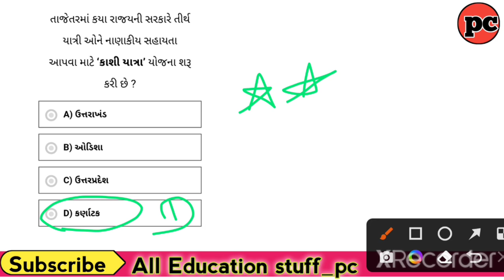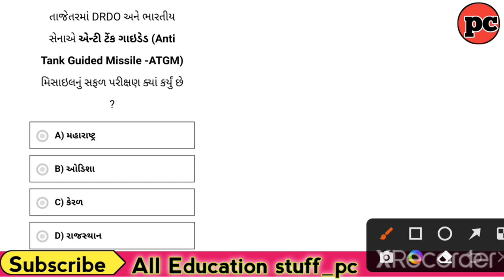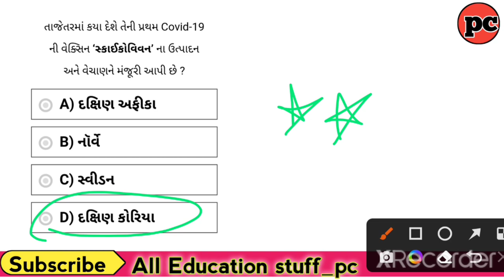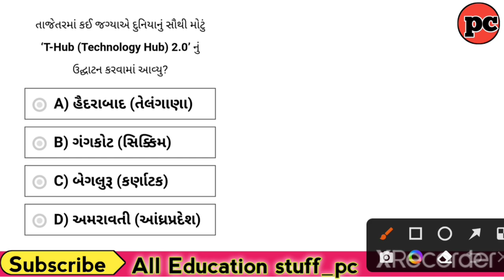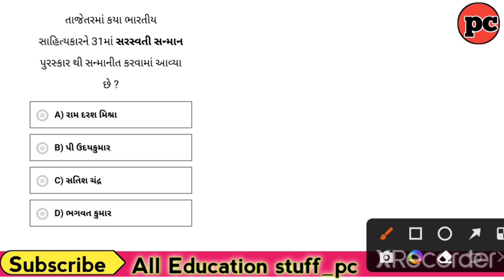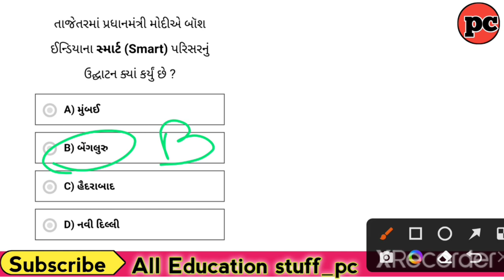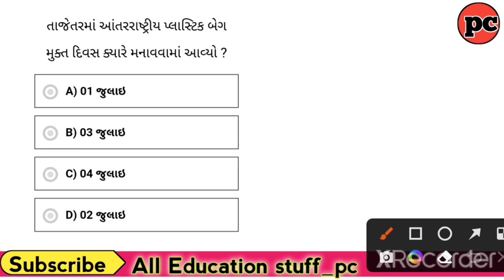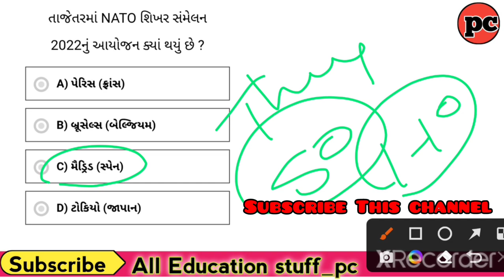July Current affairs || જુલાઈ મહિનાનું કરંટ અફેર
talati special current affairs
July Current affairs
Last 6 Mount current affairs

talati bharti,
talati and talati,
talati apply online,
talati angel academy,
talati all paper solution,
talati and junior clerk best book,
talati bharti form,
talati banane ka tarika,
talati bharti latest news documents,
talati cut off 2017,
talati cut off 2022

dr abhay talathi,
talati exam syllabus,
talati exam syllabus 2022 in gujarati,
talati form kaise bhare,
talati form kaise bhare 2022,
talati form last date 2022,
zinc talatin,
zin fi talatin,
talati gujarati grammar,
talati gujarat,
talati gyan academy,
talati gujarati sahitya,
talati gujarati vyakaran syllabus,
g k gujarati talati,
talathi hall ticket,
talathi history questions,
talati handicap,
talati information,
talati in gujarat,
talati in english grammar,
talati itihas,
talathi imp question 2022,
talati junior clerk bharti 2022,
talati junior clerk paper solution,
talati junior clerk preparation,
talati jobs in karnataka 2022,
talati junior clerk preparation 2022,
talati kam mantri old paper,
talati kam mantri exam date 2022 in gujarat,
talati kam mantri ka form kaise bhare,
talati kam mantri form kevi rite bharvu,
talati kam mantri 2021 syllabus,
g k talati
talati syllabus 2022
talati form kevi rite bharvu jillaa
talati form kevi rite bharvu

bin sachivalay paper
bin sachivalay syllabus 2022
bin sachivalay
bin sachivalay exam newVs
bin sachivalay call letter 2022
bin sachivalay angel academy
bin sachivalay english grammar
topic
બિન સચિવાલય સ્પેશિયલ
બિન સચિવાલય મોડેલ પેપર
Bin sachivalaya important
Bin sachivalaya important question
Bin sachivalaya model pepar 2022
Bin sachivalaya model pepar 2020
Bin sachivalaya old model pepar
બિન સચિવાલય નો સિલેબસ
બિન સચિવાલય ના જૂના મોડેલ પેપર
Gpsc online current affairs
Gpsc online bin sachivalaya
Angel academy bin sachivalaya
Unacademy
Exam Today
Technical Kishan
Gayn live

bin sachivalay,
bin sachivalay paper,

current affairs,
the current affairs show,
current affairs by rashid sir,